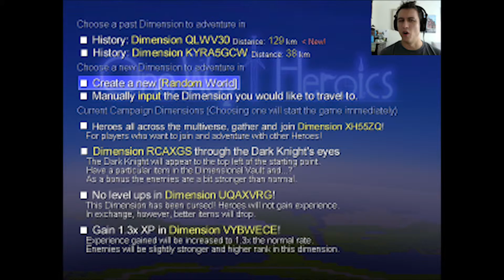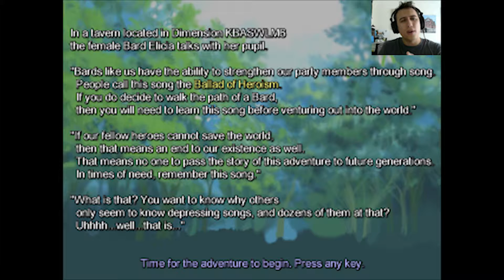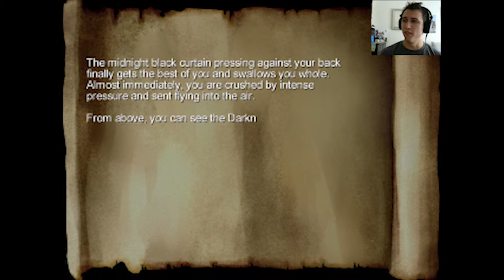I AM THE KNIGHT! | One Way Heroics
I play One Way Heroics for you guys! I struggle to remember all my mad skills, but get pretty far for all the flailing and sucking I do. If you want more of this or any one off I do, let me know and I will be happy to make it into a series!

Also this is the debut of my intro! Yay!

Thanks to TeknoAXE which has provided this channel plenty of awesome music.
Also thank you to Canva.com for creating an easy to use tool for thumbnail and banner creation!
Last, but not least, thank you to the the subreddit r/LetsPlay for tips and tricks for improving my channel and getting my voice out there!